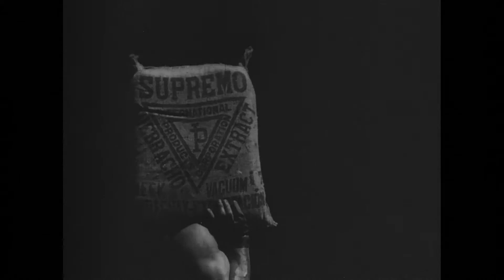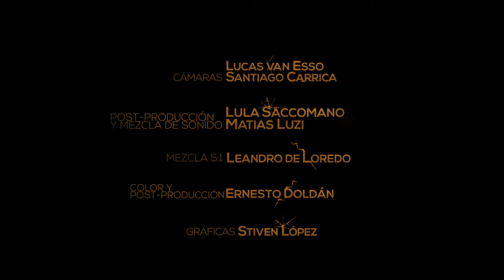Gran Chaco la película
“Gran Chaco” es un documental que desenmascara el grave conflicto socio ambiental que aqueja a la región boscosa más grande del mundo luego de la Amazonía. Es una visión etnográfica que muestra la relación de los pueblos originarios con la naturaleza y los problemas causados por la deforestación debida al avance de la frontera agrícola. El testimonio de diferentes actores sociales nos muestra la riqueza cultural, belleza, biodiversidad y el conflicto de una región hasta ahora relegada; compuesta por Argentina, Bolivia, Paraguay y Brasil.